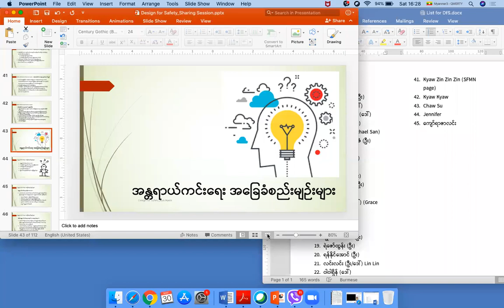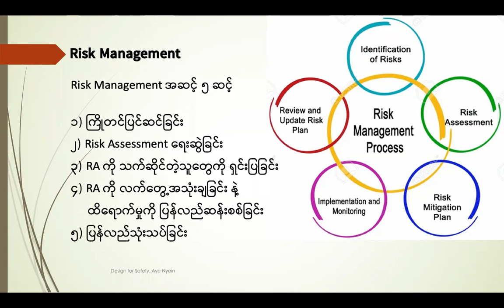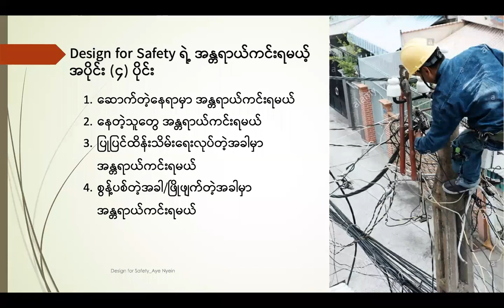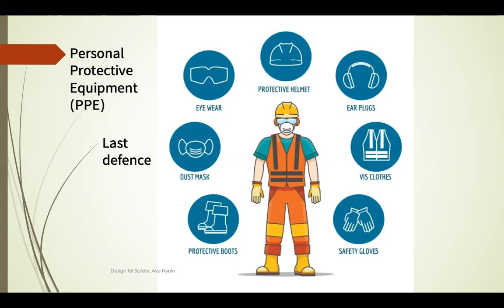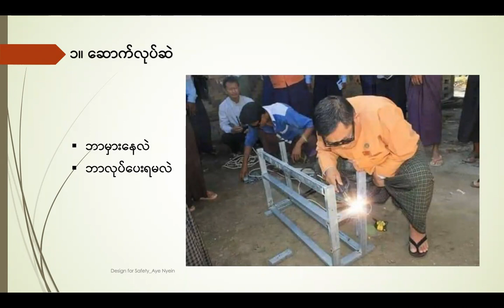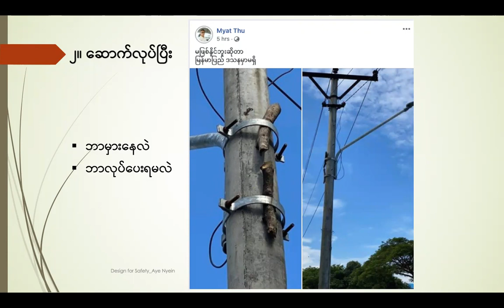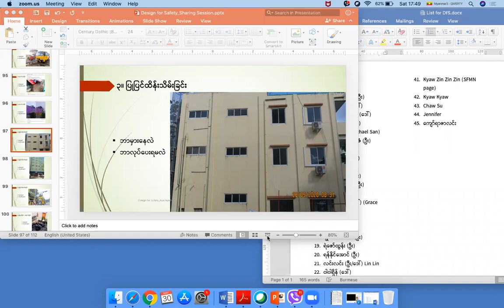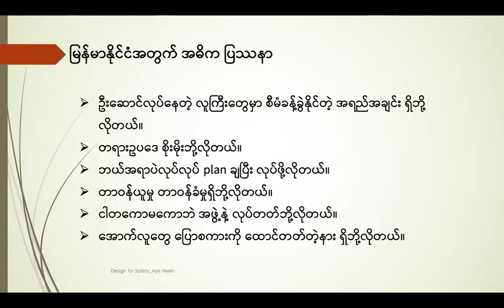Design for Safety_Myanmar Language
Explaining of Design for Safety in Myanmar Language By Aye Nyein